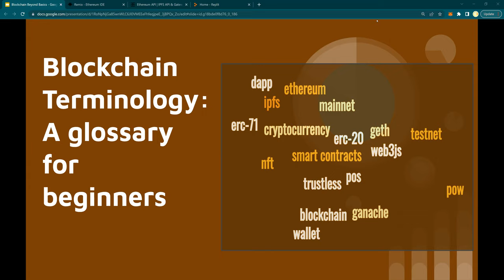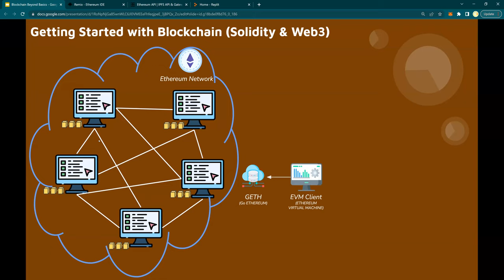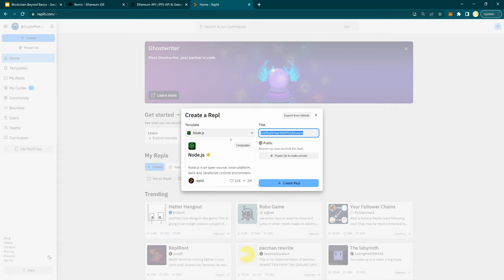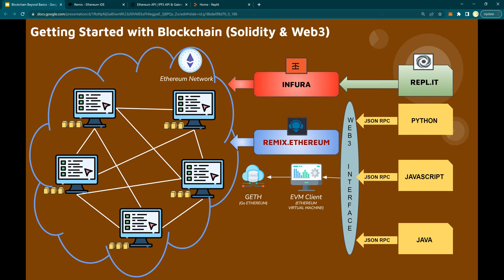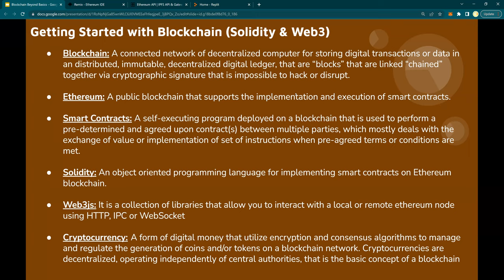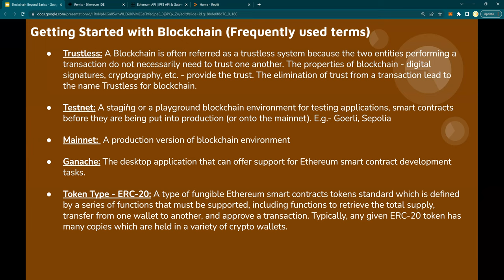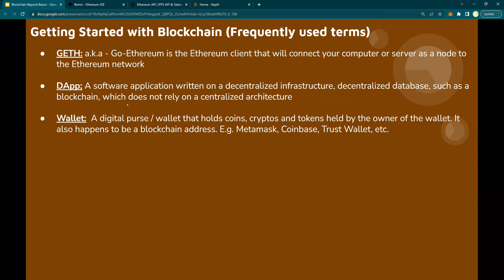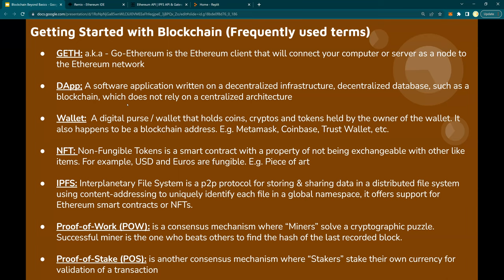Blockchain 101 - Getting started with Solidity & Web3 | Blockchain for beginners | Blockchain DIY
Blockchain Do it yourself Tutorials
Blockchain 101 - Getting started with Solidity & Web3
Blockchain for beginners
Blockchain DIY
Top 10 Blockchain Terminology - A glossary for beginners
Top 10 Commonly used Crypto Terms
Getting Started with Solidity & Web-3
What is Cryptocurrency?
What is a Smart Contract?
What is DeFi?
What are Smart Contracts?
What is Bitcoin?
What is proof-of-work (POW)?
What is proof-of-stake (POS)?
What is proof-of-work (POW) and proof-of-stake (POS)?
How does Bitcoin process transaction?
Protocols in Blockchain
Basics of blockchain explained in 10 min
Blockchain Basics for Layman explained in 10 min
Simple explanation of Blockchain
Concept of blockchain explained
Concepts of blockchain simply explained

By,
Bharati DW Consultancy
What is Ganache?

By,
Bharati DW Consultancy